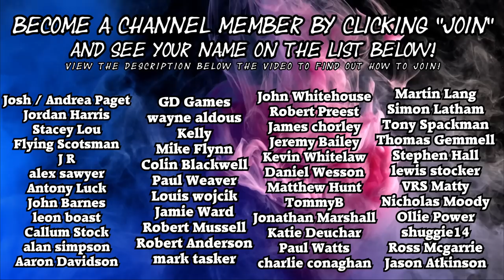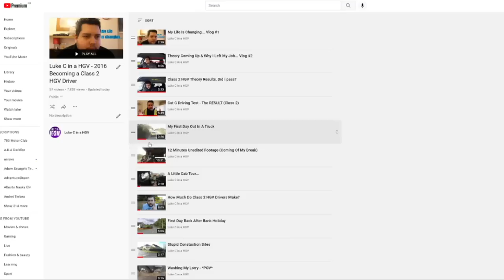HGV Driver Almost Kills Woman Walking Into Road Without Looking!